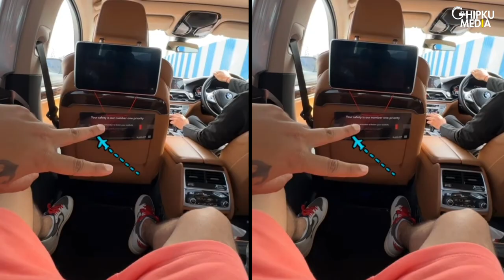Jasmin Bhasin Jets Off To Italy For Birthday Vacation With Aly Goni | Jasmin-Aly's Italy Vacation